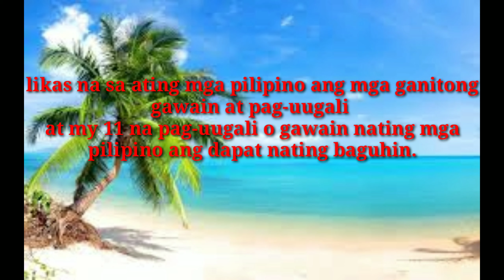Para umasenso kailangan natin baguhin Ang dating Gawain at nakaugalian